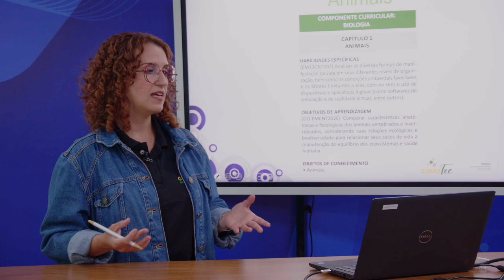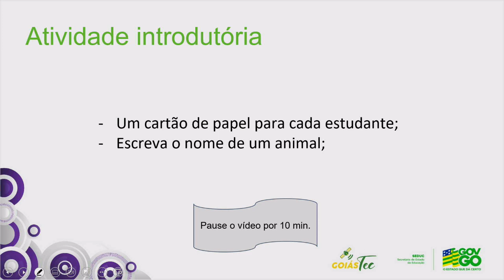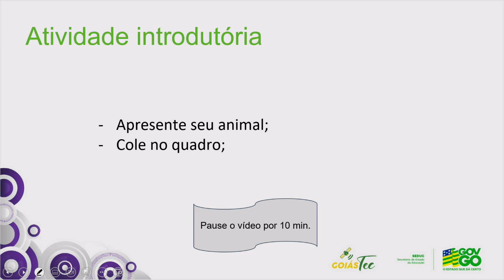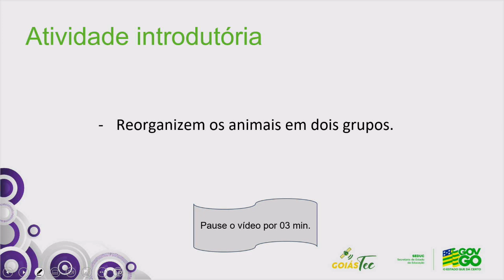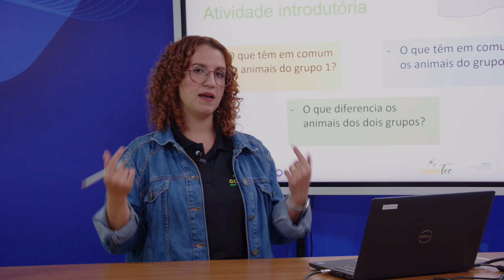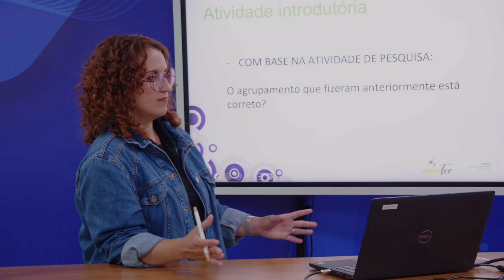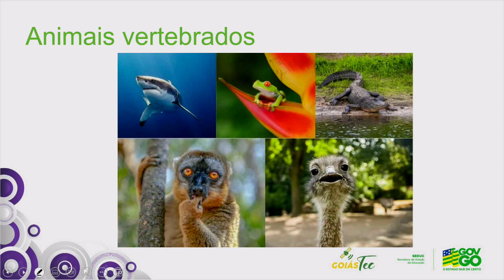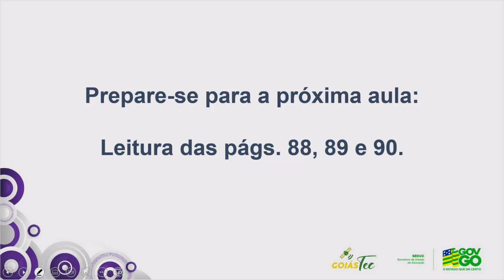2023 | Biologia - 03/08/2023 - 2ª Série